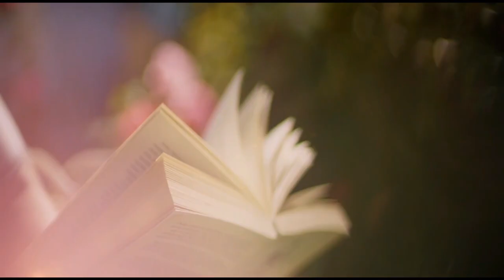Belmond Mount Nelson Cape Town South Africa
Experience timeless indulgence in the shade of Table Mountain. Belmond Mount Nelson Hotel is set in the vibrant heart of Cape Town - this luxury hotel and spa offers easy access to all that's happening in this dynamic city. Mount Nelson has long been regarded as one of the city's top five-star hotels. It offers the perfect combination of leafy tranquility and contemporary buzz. Whether dining on exotic Cape cuisine, soaking up the sun, or exploring the buzzing streets, your time here promises endless memories to cherish.

Set in a tranquil and lush garden estate - Belmond Mount Nelson Hotel is an urban sanctuary located at the foot of Table Mountain - a 20-minute walk to the city center and 20 minutes by car to Cape Town International Airport. Belmond Mount Nelson Hotel is an elegant oasis in a world where privacy is a new luxury, and pleasure is all about peace and serenity. In addition to the main building - the Hotel boasts six separate wings - each with its own unique character - private gardens and facilities - each with its own unique experience.

The Hotel includes two separate swimming pools - tennis courts - a golf practice range - a full-service spa - fitness center - 24-hour business center - two restaurants - seven meeting rooms - accessible public areas and guestrooms - complimentary wireless Internet access in public areas and guestrooms, plus 24-hour concierge and room service. The Hotel's extensive gardens offer plenty of space in which to recreate or commune with nature.

Each of the Hotels 65 suites and 133 bedrooms are individually furnished with luxurious bathrooms. All rooms and suites are equipped with individual climate controls - complimentary cabled and wireless high-speed Internet access - a large desk - 2-line phones - marble bathroom with separate bath and shower with rainforest showerhead. Also included is an iPod dock - widescreen LCD hi-definition cable TV - DVD player and lending library - movie channels - minibar - personal safe plus full English breakfast buffet daily. Luxurious bathrooms are furnished with toiletries - sewing kits - hair dryers - bathroom scales - shaver sockets, and shaving mirrors. Views include a choice of the garden - Table Mountain or swimming pool on a request basis. Some rooms and suites offer private courtyards. Private balconies are also available on request.

Fine dining that's out of this world - Indulge in a feast of seasonal specialties at the Lord Nelson Restaurant, from summer salads to winter beef wellington. Take time over an afternoon tea layered with tempting sandwiches and sweets. Or go light with delicious poolside snacks at Oasis Bistro. Boasting some of the best restaurants and bars in Cape Town, a stay at Mount Nelson is foodie heaven.

Lord Nelson Restaurant - Take your seat on a first-class chair that once belonged to the iconic Union-Castle Line ships. Gaze up at the ornate pressed ceiling, elegant botanical tapestries, and the shimmering crystal chandelier before you sink back in time to an era of old-world romance. The Lord Nelson Restaurant has hosted a galaxy of stars since it first opened in 1899. Today, you'll find the celebrated menus are vibrant and avant-garde. Chef Rudi Liebenberg and his team serve an array of timeless classics with an irresistible contemporary twist.

Planet Bar - Cool, chic, yet timelessly elegant, Planet Bar buzzes year-round with well-heeled Capetonians sipping sundowners or pre-dinner champagne. The bar's stylish celestial décor and cozy seating create an intimate ambiance. Whether you're people watching from the terrace in summer or curling up by the fire with a glass of red in winter, this is the place to be.